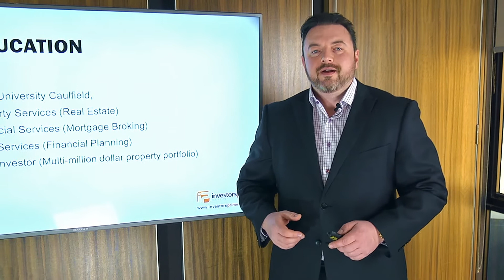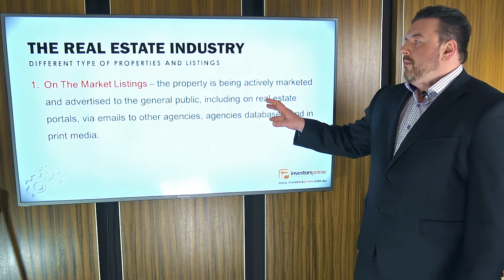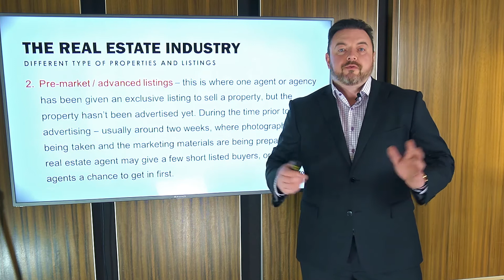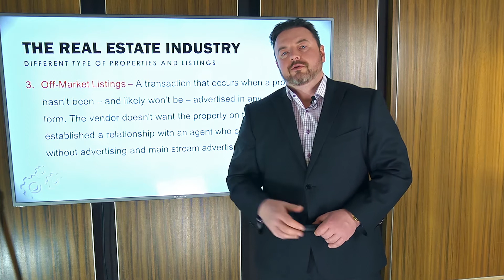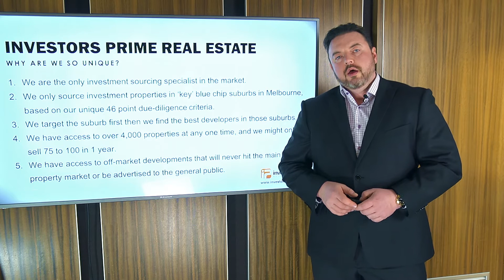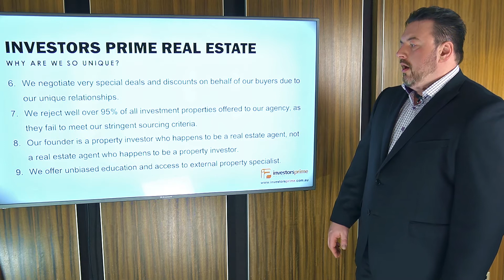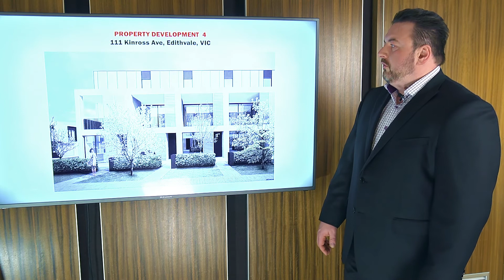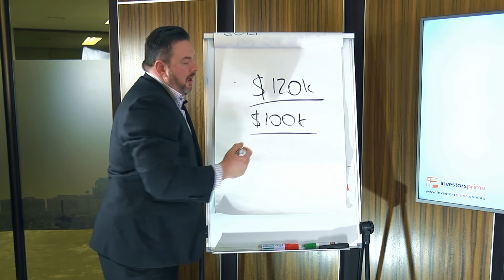Who is Investors Prime Real Estate & What Services Do They Provide To Property Investors?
SPECIAL FREE BONUS – For Instant FREE Access to The 10 Hour Real Estate Fast Track Weekend Online Video Home Study Valued At $497.00!

LIVE EVENT FREE TICKETS – For FREE tickets to attend the next live Melbourne educational event – The Real Estate Investing Fast Track Weekend

Here is what you will learn by watching this video;
Investors Prime Real Estate is a boutique, specialist real estate company which sources premium properties located in Melbourne’s Inner ring blue-chip suburbs. As Investors Prime Real Estate was founded by property investors for property investors, we appreciate the importance of providing the very best performing residential property solutions to our clients, who are seeking properties that will deliver above market, high capital growth potential, over the medium to long term.

That’s why at Investors Prime Real Estate we literally reject 95% of properties in the market place, & predominantly target properties in established, affluent inner-ring blue chip suburbs around Melbourne, specifically the Inner Eastern & Bayside areas. As the demographics of these areas are made up of predominantly high-income earners, historical data shows us that these areas have consistently outperformed all other areas in Melbourne.

It’s no wonder that Investors Prime Real Estate has become the preferred method of accessing premium investment properties by time-poor, sophisticated property investors in Australia. In partnering with Investors Prime Real Estate you are aligning yourself with a company that is at the forefront of its industry, tapping into decades of combined experiences across all aspects of sourcing, that shortlist the very best residential property developments in Melbourne & Australia.

By leveraging Investors Prime Real Estate’s unique network, our clients have been able to gain an unfair advantage over other property investors, by accessing residential property developments created by both Australian & International, multi-award-winning, iconic architects, builders, developers, & urban designers, located in some of the best performing suburbs in Melbourne.

Investors Prime Real Estate prides itself on finding & securing the latest brand name residential property investment opportunities located in areas that are primed to outperform the general property market, medium & long-term.

At Investors Prime Real Estate, we understand the importance of selecting & shortlisting properties for our clients based on superior geographic location, as well as specific property criteria & design that creates a winning combination of high capital growth & maximised rental yield for our buyers. That’s why we have been sought out by both novice & seasoned property investors alike.

The unique aspect partnering up with Investors Prime Real Estate is that all our projects are exclusive to our company, that is, in most cases we take out an ‘exclusive authority’ over the entire project & deal directly with the builders & or developers. Hence, the projects that we offer our clients are unique & not available via any other real estate agency in Australia.

The result is that our clients truly become the envy of their circle of friends & peers due to the performance of their overall property portfolios over the medium to long term. The benefits to investors, in accessing projects ‘off-market’ directly from developers & architects, is the ability to pay wholesale prices, not to mention that they get to hear about upcoming property developments in blue-chip suburbs long before the local agents or other investors do.

Investors Prime Real Estate sources a range of developments, both off-the-plan, as well as established, within a range of price points & across various geographical locations.

These include but are not limited to:
1. Single detached house & l& packages, & semi attached townhouses in ‘key’ master planned communities located in in-fill sites in established suburbs.
2. Small to medium townhouse developments in inner & outer city suburbs ranging from 2 to 20 per development.
3. Low to medium density apartment developments located in inner & outer city suburbs ranging from 6 to 50 apartments per complex.

Investors Prime Real Estate has a unique access to developers & builders located in other major capital cities as well as ‘key’ regional areas. As such, on occasion, we shortlist certain projects that we feel would represent exceptional buying value to our clientele.

These projects consist a variety of stock, including house & land packages, townhouse developments & apartment complexes, that are either cash flow positive properties, heavily discounted, or uniquely located in proximity to the city centre, infrastructure or waterfront.